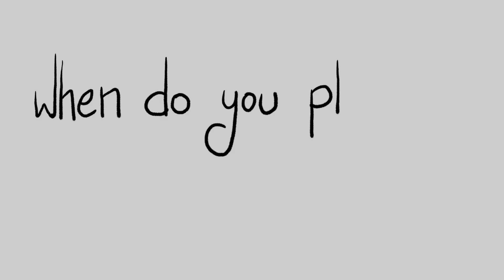Discover the World to Discover Yourself! | Maria Victor | TEDxBITSathy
Every single one of us, at some point in our lives would have wondered what it must be like to be born and be part of a different culture. Maria Victor, founder of Make it Happen has made that possible. She encourages travel at its purest form. From travelling to unexplored nooks of communities and getting a taste of their culture, she has completely changed the outlook of travel. Leveraging local people and travellers to come together, breaking cultural barriers and giving the best experience for both the travellers and locals is her dream.
This talk was given at a TEDx event using the TED conference format but independently organized by a local community. Every single one of us, at some point in our lives would have wondered what it must be like to be born and be part of a different culture. Maria Victor, founder of Make it Happen has made that possible. She encourages travel at its purest form. From travelling to unexplored nooks of communities and getting a taste of their culture, she has completely changed the outlook of travel. Leveraging local people and travellers to come together, breaking cultural barriers and giving the best experience for both the travellers and locals is her dream This talk was given at a TEDx event using the TED conference format but independently organized by a local community.